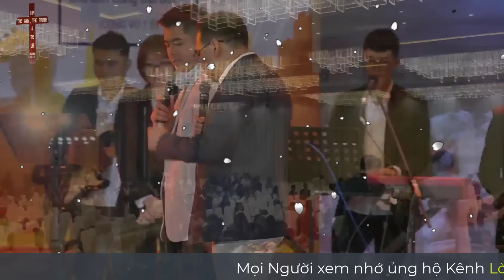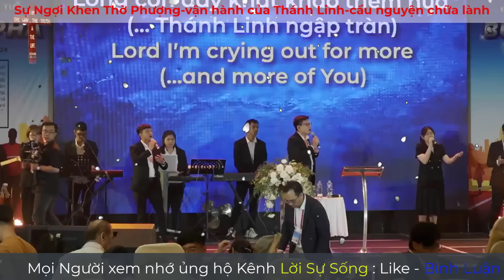Mục Sư Samuel Huỳnh | Đại Hội Ân Tứ | Bứt Phá | Mục Sư Huỳnh Quốc Khánh